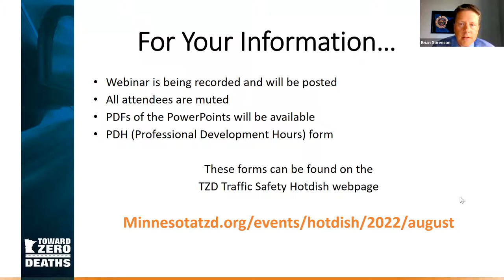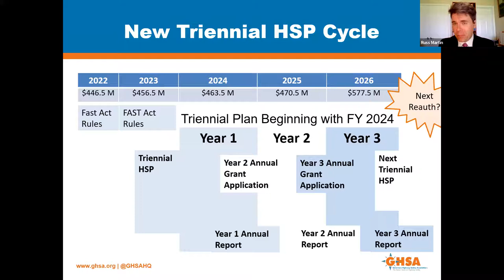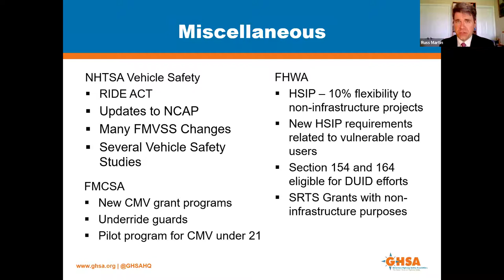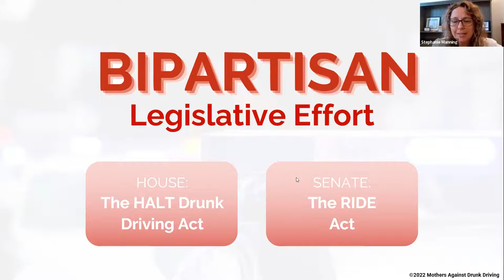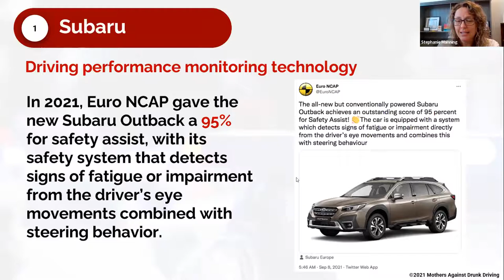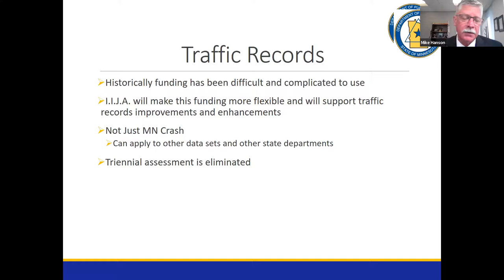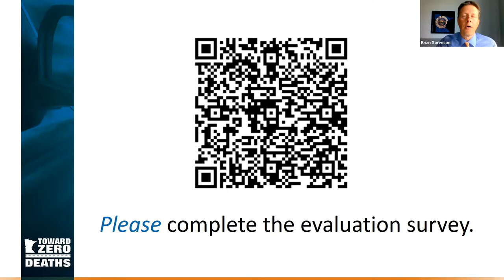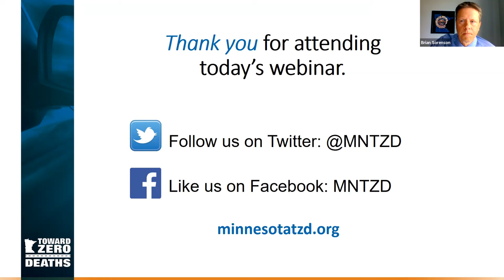Minnesota TZD Traffic Safety Hotdish: Advanced Vehicle Technology and IIJA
Experts from Mothers Against Drunk Driving, the Governors Highway Safety Association, and the Minnesota Department of Public Safety shared information about some exciting emerging vehicle technology and the significant changes in traffic safety programming outlined in the Infrastructure Investment and Jobs Act (IIJA).